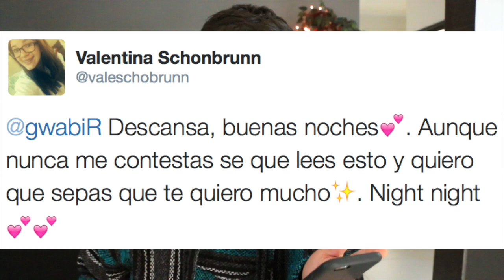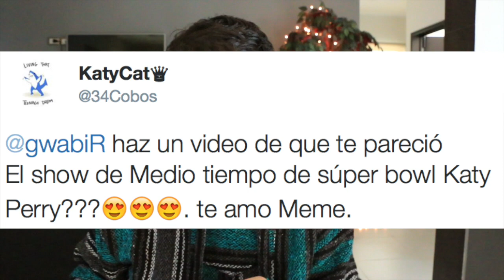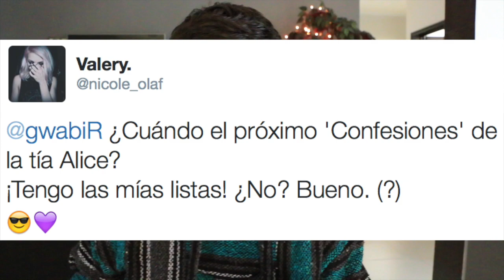QUE SE ARME!! | gwabir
Si eres de México y me quieres mandar algo:

Gabriel Wabi
Pmb mx 18-540
Avenida Colón
x 62 y 62a Col. Centro
CP. 97070

Y si eres de otra parte del mundo:

Gabriel Wabi
5802 bob bullock (loop 20)
building c 11-540
Laredo, Texas.
78041 USA